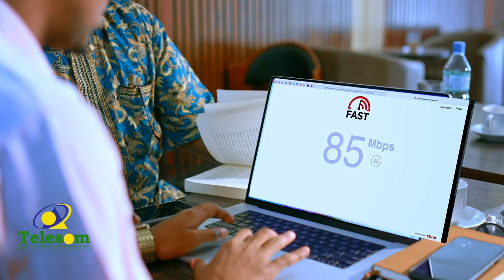Iiraan iyo Sucuudiga ayaa isku dayaya in ay hagaajiyaan cilaaqaadka u dhexeeya